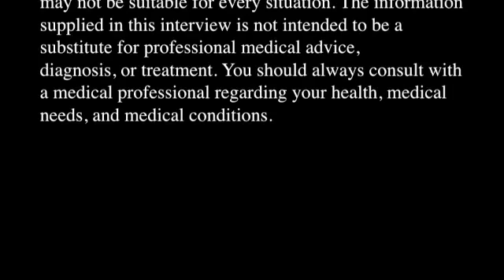Naturopathic Medicine and the Adrenal Gland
Genae Girard interviews Dr. Vanessa Fritz about Naturopathic Medicine and the impact breast cancer has on the adrenal gland.